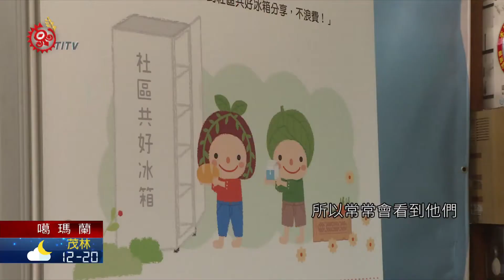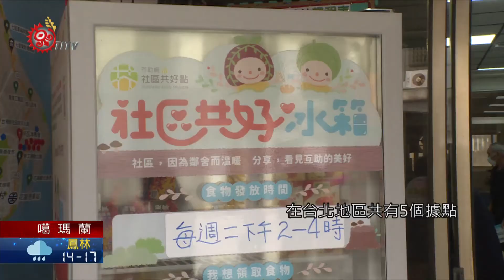東首座"社區共好冰箱" 分享食物送暖 2021-02-02 Kavalan IPCF-TITV 原文會 原視族語新聞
saqayau ta kalingku qaliawan pasinapu tu qanan

為了協助社區邊緣戶，或有需要的家庭，花蓮新城"嘉里村的"教會團體，跟芥菜種會合作設置，東部第一座"社區共好冰箱"據點，提供乾糧、麵包跟蔬果，分享愛心，也追求食物不浪費的概念。

志工逐一發送免費食材給文健站長者，將各界愛心分享給每一個人，社區首座食物分享冰箱，讓耆老們感受人間溫情。

試營運期間每週二下午開放領取，Umas牧師期待藉由"社區共好冰箱"，讓愛心分享到社區每個角落，此外食物領取不分特定對象，只要留下姓名就可以。

芥菜種會表示，目前"社區共好冰箱"在台北地區共有5個據點，而嘉里村則是東部第一個據點，未將持續拓展。鼓勵民眾主動募集，提供關懷服務，落實食物不浪費的理念。